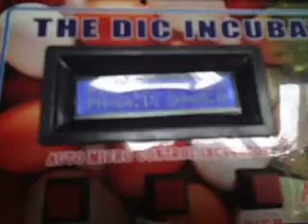ডিম থেকে বাচ্চা ফুটানোর মেশিন 01772909868